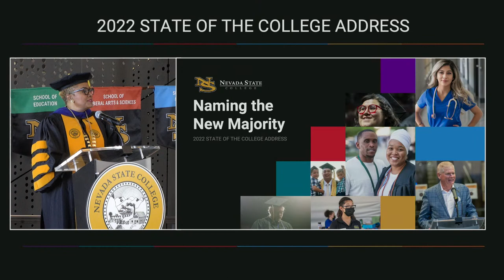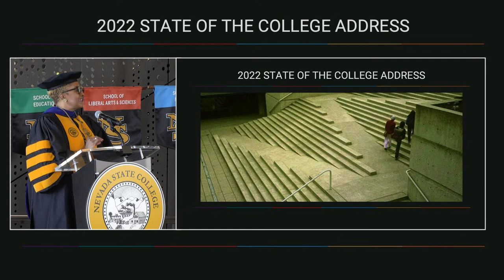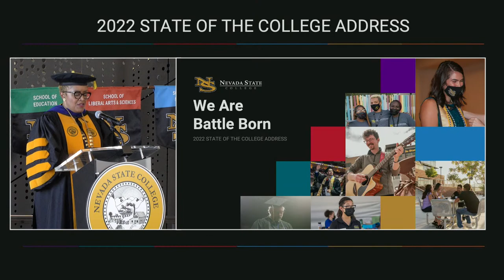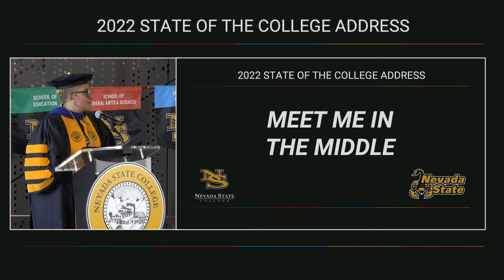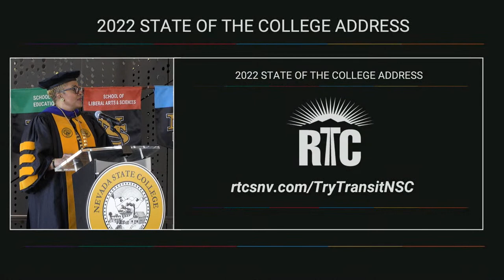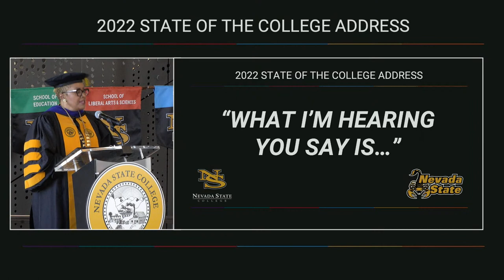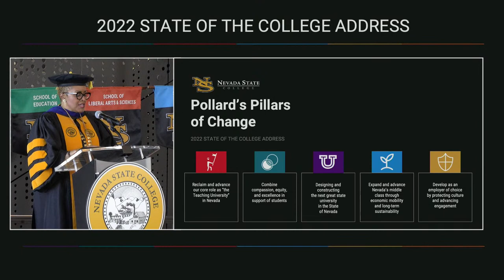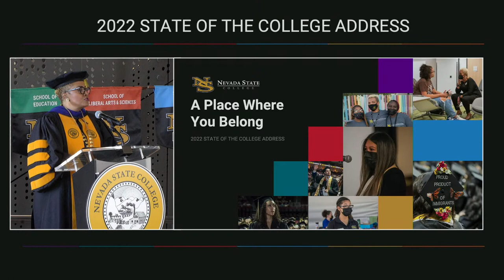Inauguration and State of the College Address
Join us as we install the eighth president of Nevada State College, DeRionne Pollard, Ph.D. She will also speak about the common themes that inform her leadership and vision for the institution’s future in her first State of the College address. View the event program here:

President Pollard has created a set of guiding principles, or pillars, that help crystallize the work that will need to be done over the coming months. View the Pillars of Change: